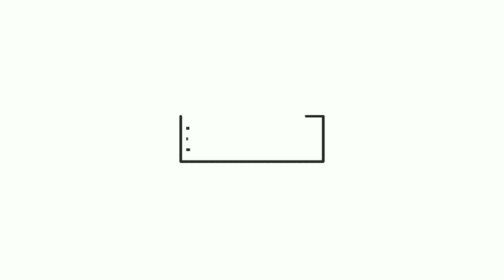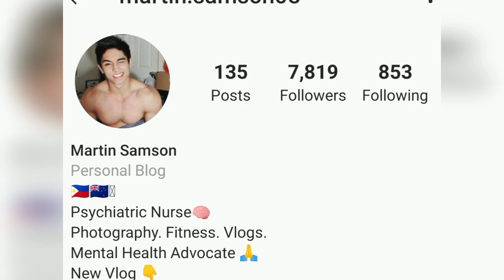Martin Samson Shirtless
Feel free to let us know if you have someone in mind to be featured.

Team Kilitee